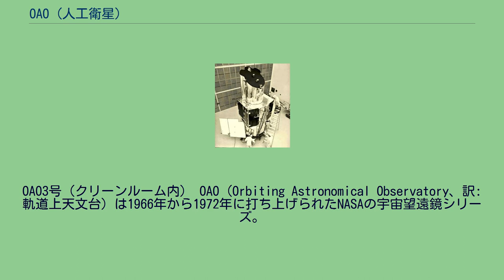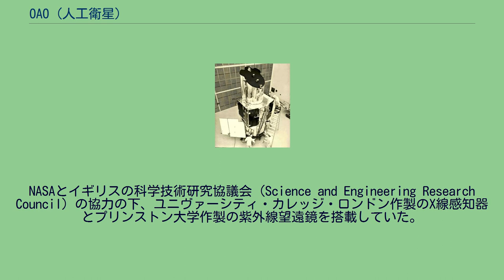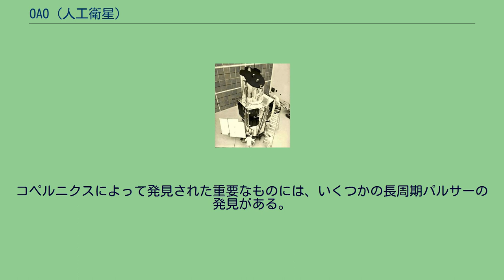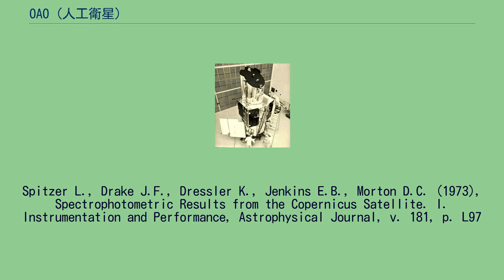OAO (人工衛星)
OAO3号（クリーンルーム内） OAO（Orbiting Astronomical Observatory、訳: 軌道上天文台）は1966年から1972年に打ち上げられたNASAの宇宙望遠鏡シリーズ。
宇宙空間からの天体観測の有意性を立証し、後のハッブル宇宙望遠鏡につながった。
OAO1号（OAO-1）は1966年4月8日に打ち上げられ、紫外線とX線、ガンマ線放射を検知する機器を搭載していた。
打ち上げは成功だったが、これらの機器を作動させる前に電源系に故障が生じ、3日後ミッションは終了した。
OAO2号（OAO-2）は1968年12月7日に打ち上げられ、11の紫外線望遠鏡を搭載していた。
1973年1月まで観測を続けることに成功し、多くの重要な天文学的発見に貢献した。
例を挙げると、彗星が巨大な水素のハロ（halo）に覆われていることの発見、可視光量が減少している間に紫外線量が頻繁に増加している新星の観測、などである。
OAO-Bは38インチの紫外線望遠鏡を搭載し、これまでの観測よりもかすかな天体のスペクトルを提供するはずであった。
しかし1970年11月3日の打ち上げで、ロケットが衛星との分離に失敗し人工衛星は大気圏再突入した。
OAO3号（OAO-3）は1972年8月21日に打ち上げられた。
NASAとイギリスの科学技術研究協議会（Science and Engineering Research Council）の協力の下、ユニヴァーシティ・カレッジ・ロンドン作製のX線感知器とプリンストン大学作製の紫外線望遠鏡を搭載していた。
打ち上げ成功後、ニコラウス・コペルニクスの生誕500年を記念してコペルニクス（Copernicus ）と名づけられた。
コペルニクスは1981年2月まで運用され、数百の星の高解像度スペクトルと広域X線観測データをもたらした。
コペルニクスによって発見された重要なものには、いくつかの長周期パルサーの発見がある。
Code A.D., Houck T.E., McNall J.F., Bless R.C., Lillie C.F. (1970), Ultraviolet Photometry from the Orbiting Astronomical Observatory. I. Instrumentation and Operation, Astrophysical Journal, v. 161, p.377 Rogerson J.B.,
Spitzer L., Drake J.F., Dressler K., Jenkins E.B., Morton D.C. (1973), Spectrophotometric Results from the Copernicus Satellite. I. Instrumentation and Performance, Astrophysical Journal, v. 181, p. L97